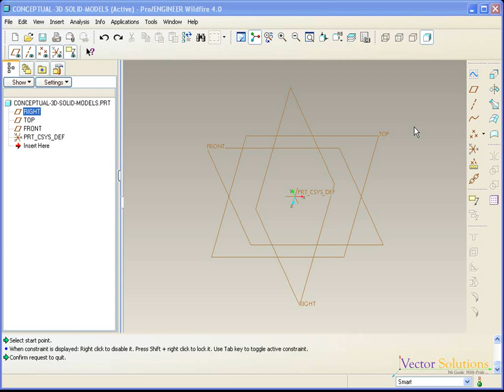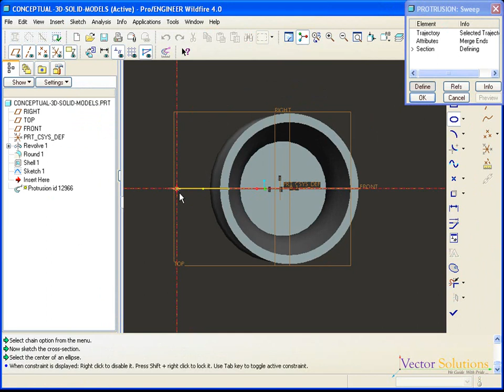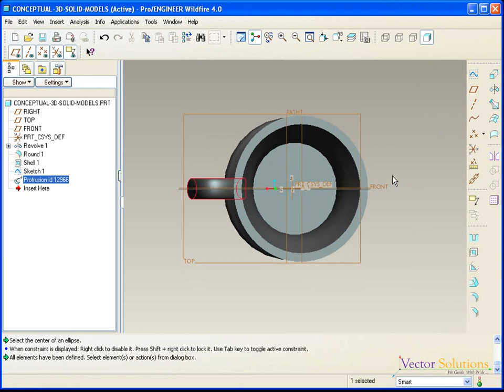Coffee Mug in Pro/ENGINEER - Detailed Explanation